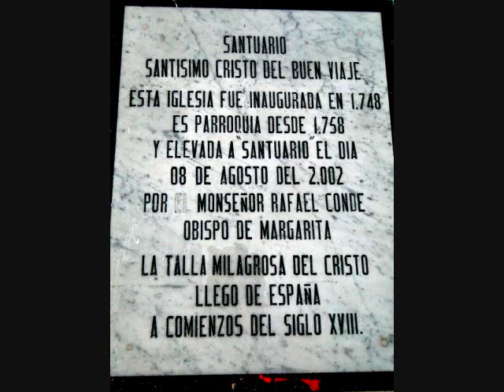PAMPATAR 2011. Margarita Venezuela